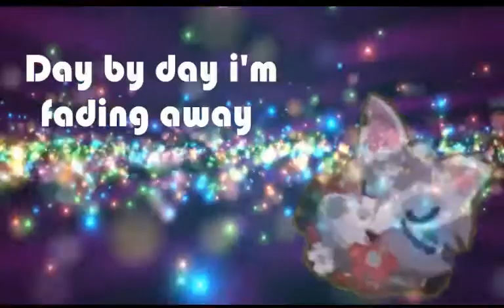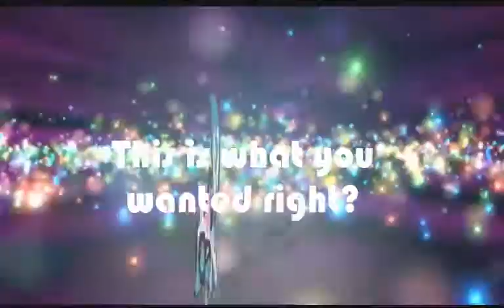CopyCat Ajmv (Kind of flashy)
I wanted to do this song too so i did. The song is not mine, if you have any video/ajmv ideas then put them in the comment section.